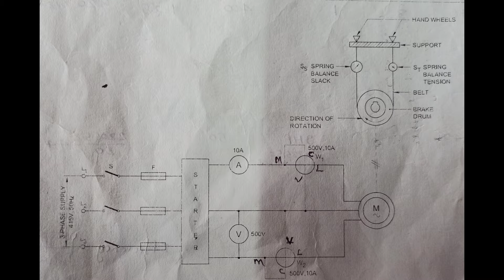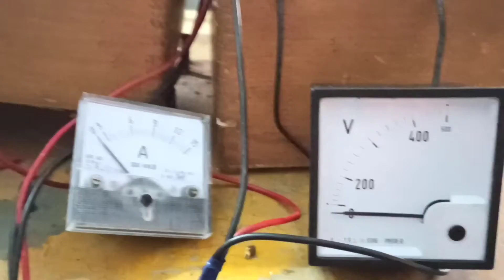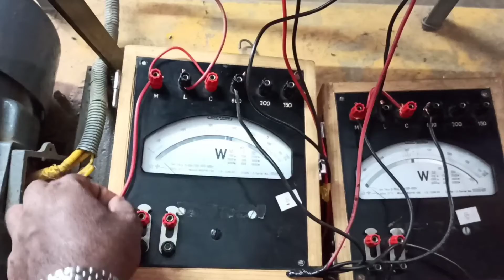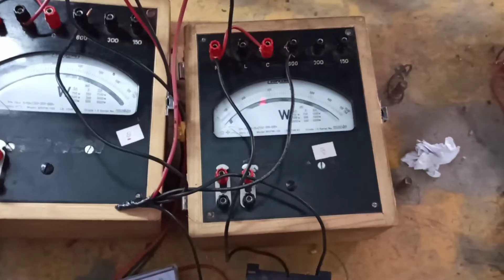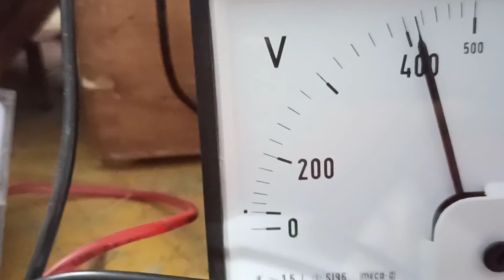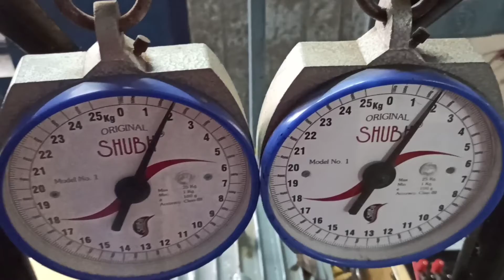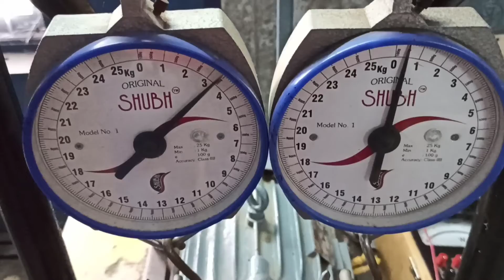DETERMINE THE EFFICIENCY OF SQUIRREL CAGE INDUCTION MOTOR BY BRAKE TEST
INDUSTRIAL LOAD WORKING